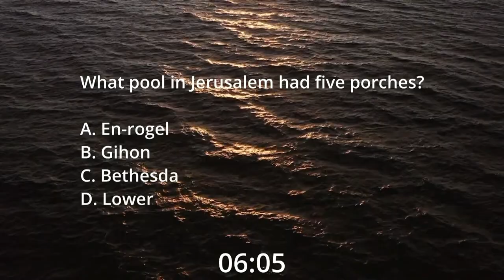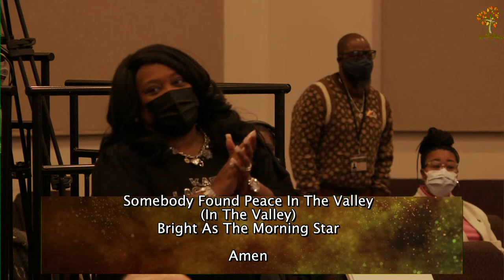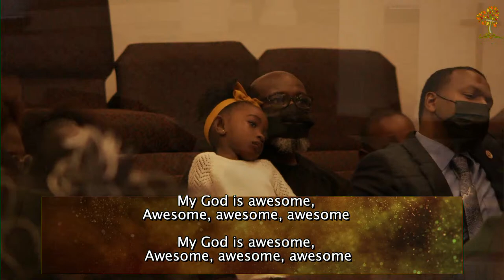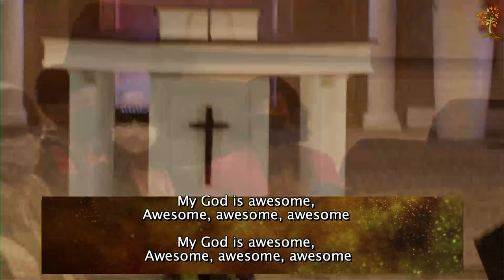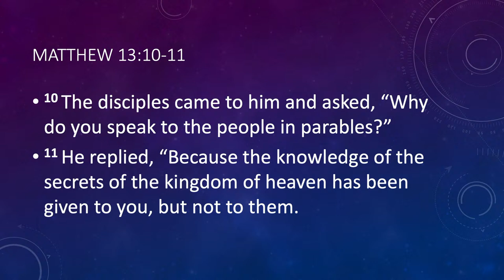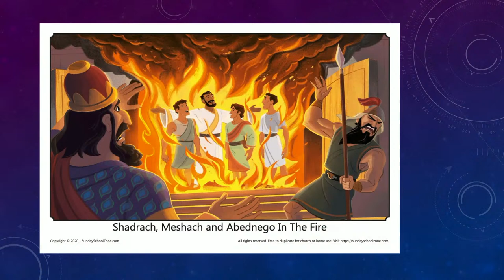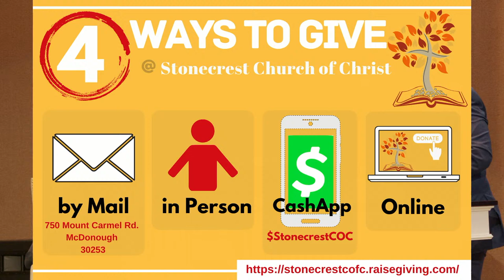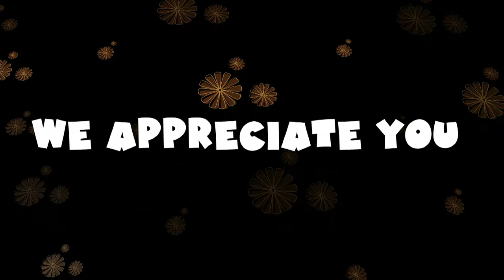10/30/22 - Sunday Morning Worship Service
1ST Annual Youth Conference